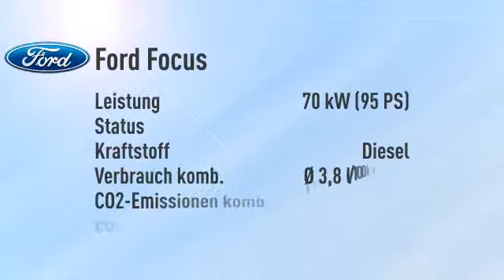Ford Focus Focus Turnier 1.5 TDCi Ambiente Cool & Sound -25